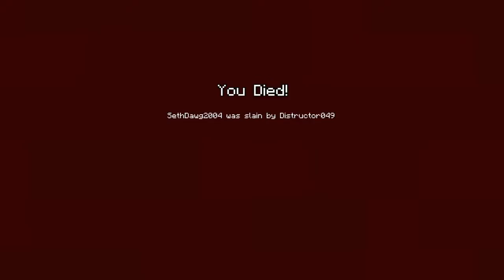Minecraft|moments! (ep3) kicked from game!?!?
Hey guys I hoped you enjoyed the video, I‘m learning new tricks as I progress so cheers!

remember.

And pretty please with diabetes on the top would you kill the like button,
YES! KILL IT!

                                                               PEACE